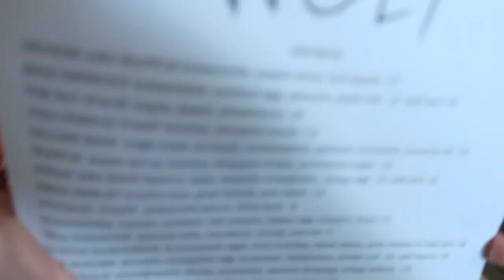A Day in LA | Mel Rose, Shopping, The Grove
Hey guys!! Hope you enjoy today's vlog from when I went to California. On this day, we spent the day in LA and had fun shopping on Mel Rose and at the Grove. It was so beautiful and I can't wait to go back one day!  Thank you guys for watching 💗